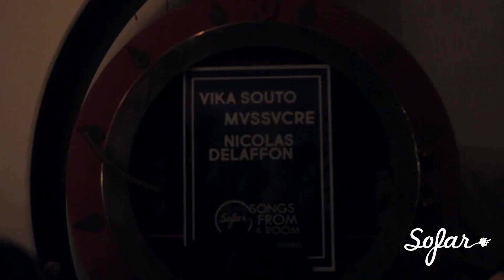Mvssvcre - 100 Fois Abandonné | Sofar Paris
Mvssvcre performing "100 Fois Abandonné" at Sofar Paris on February 28th, 2018

Artist: Mvssvcre